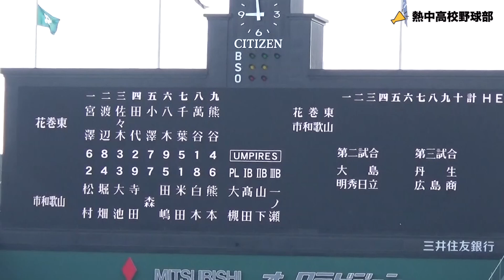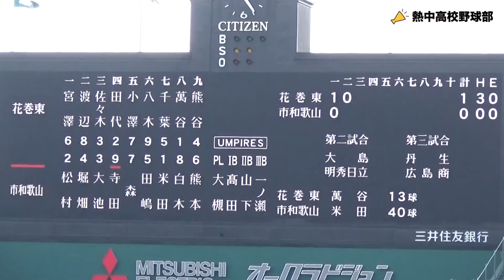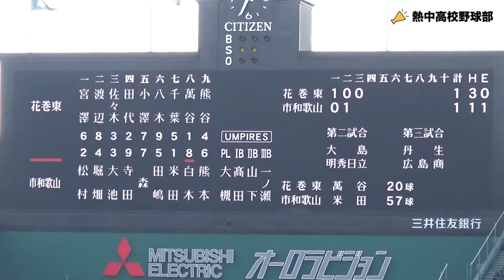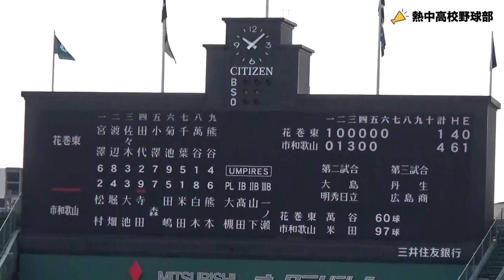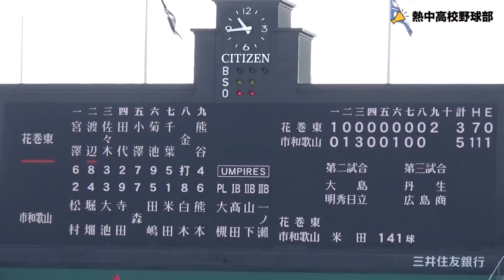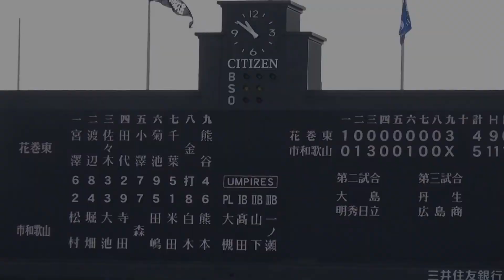注目の強豪校対決！プロ注目の米田天翼投手に花巻東が9回に猛追！花巻東vs市和歌山 ダイジェスト [第94回選抜高校野球]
第94回選抜高校野球大会
花巻東vs市和歌山 ダイジェスト

今秋のドラフト候補 プロ注目の市和歌山米田天翼投手と
スーパー1年生 高校通算56本塁打 花巻東佐々木麟太郎選手の注目の対決！

球場：
甲子園球場